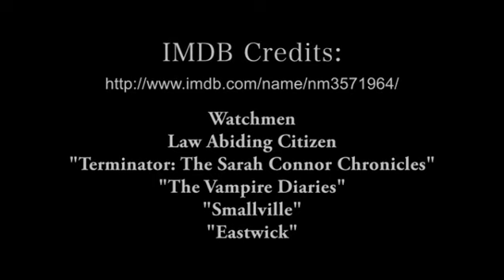Dean Deakyne Visual Effects Demo Reel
This is some of the Films & TV shows I did Visual Effects for...